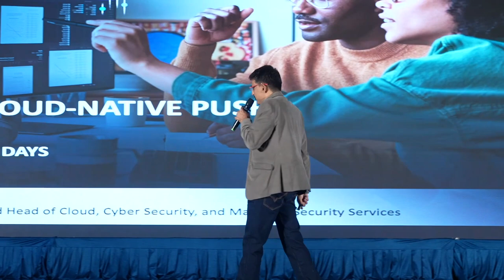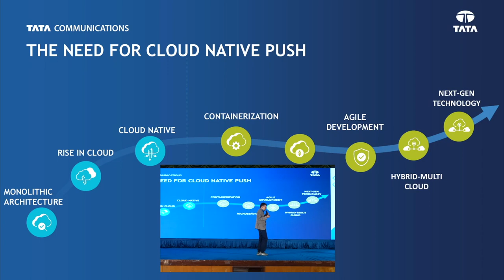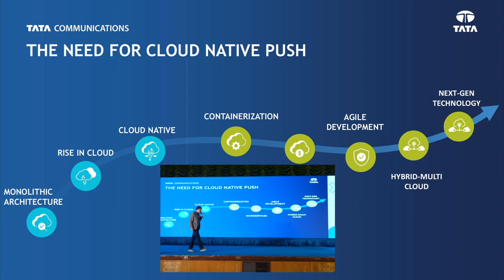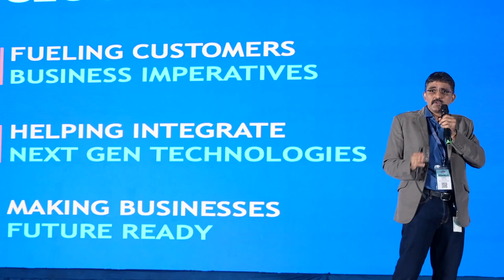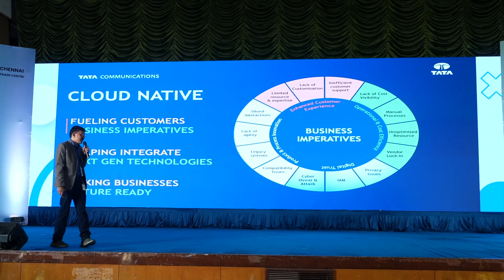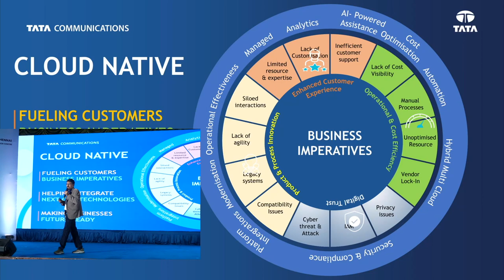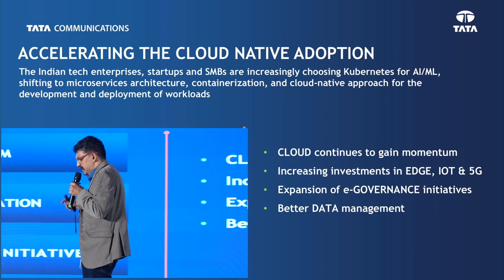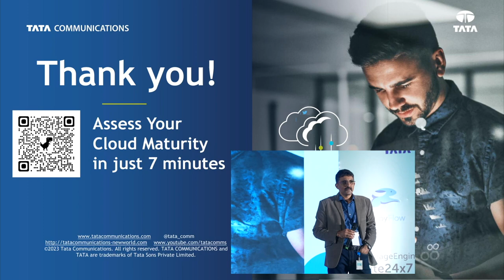Keynote: Step up your Cloud Native Push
In today’s rapidly evolving business landscape, cloud-native solutions are aligning closely with customer priorities, delivering enhanced experiences, personalization, security, cost-effectiveness, and continuous innovation. Embracing cloud-native approaches empowers businesses to meet customer demands efficiently and gain a competitive edge in the market. In this captivating talk, discover how cloud-native push is helping unlock the full potential of cloud-native technology to stay ahead in today's competitive landscape.